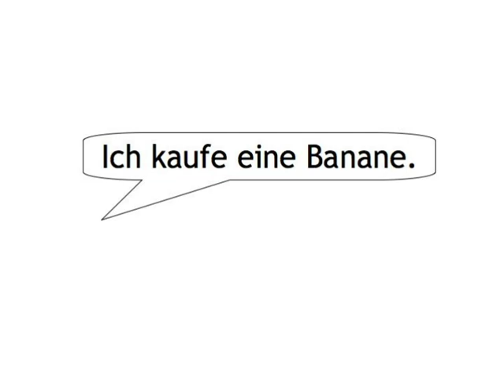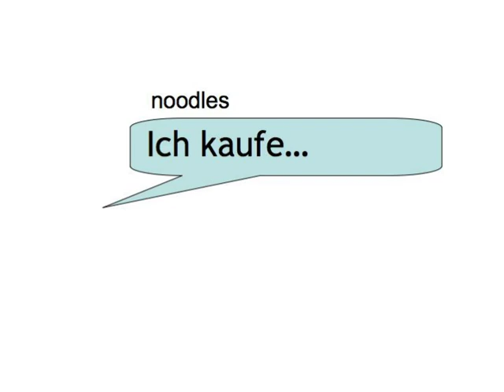Accusative Case — your turn 4